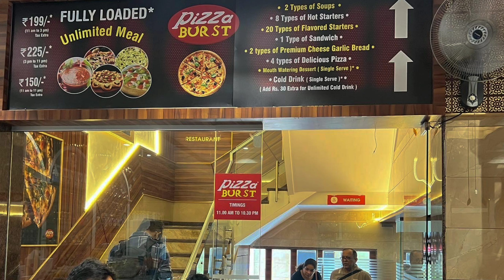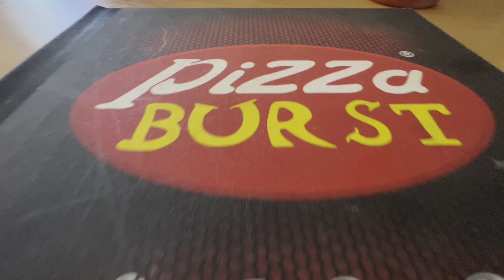Pizza Burst fully loaded unlimited meals in nashik | collage road